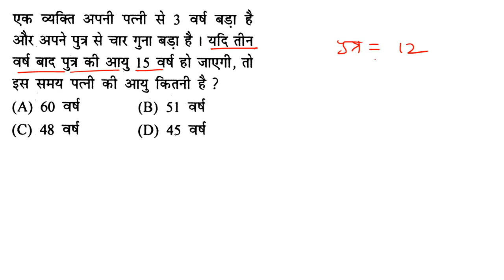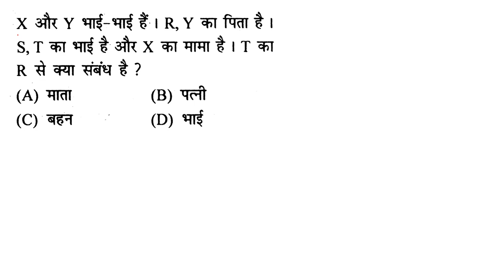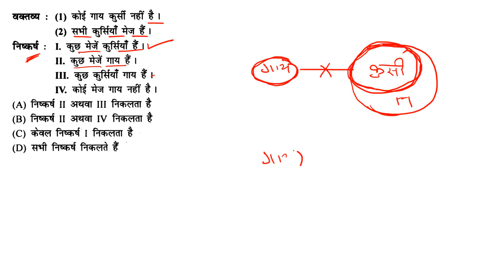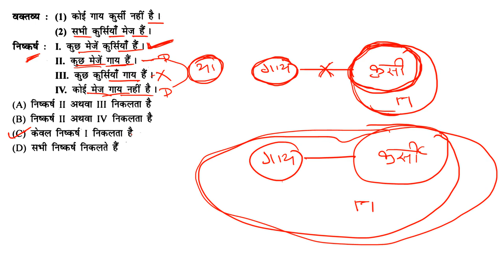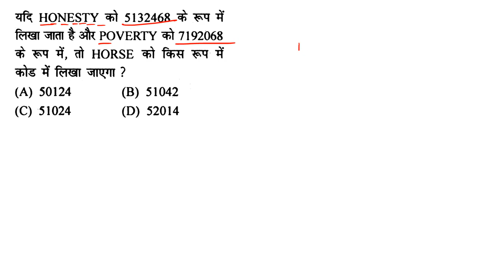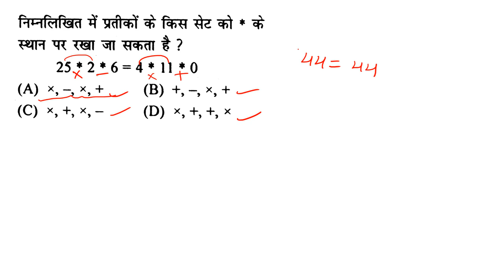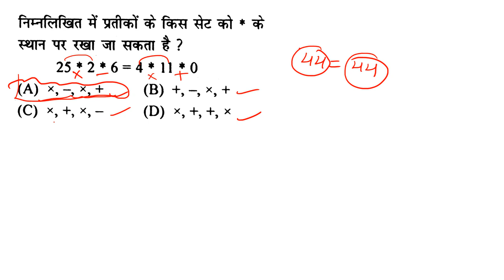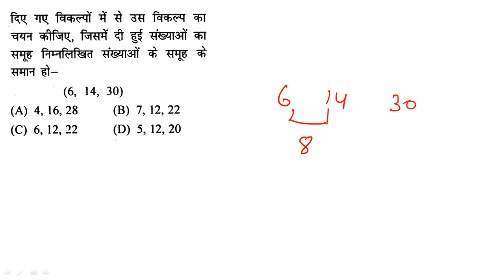Reasoning - VVI Class | Railway NTPC क्रैश कोर्स | Reasoning Short Trick For RRB NTPC Exam 2020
Railway NTPC Crash  Course Reasoning Short Trick For RRB NTPC Exam 2020, RRB NTPC Exam 2020